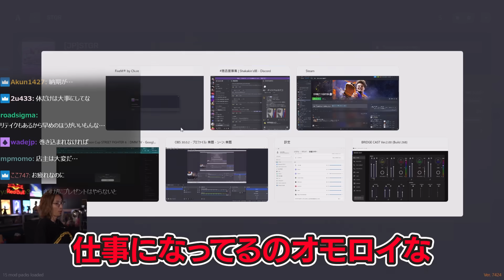稲葉ゴンのクオリティの高すぎるモノマネに爆笑する釈迦【GTA5】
2/11配信クリップ『ほんばん』

0:00 ダイジェスト
 0:18 タバコ屋出勤
2:53 焦村屋に突撃する川上
9:30 陰陽師・安倍霊名
10:15 マクドナルド来店
11:47 モノマネ猛者